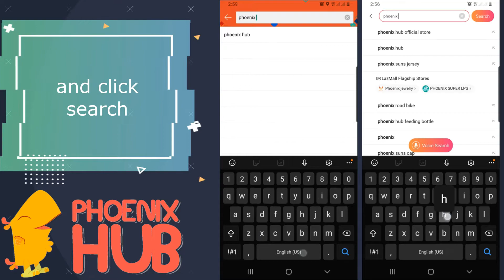DQT629 Rocker Slide Kids Multi-functional Slide Rocking Horse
DQT629 Rocker Slide Kids Multi-functional Slide Rocking Horse Indoor/Outdoor Toy Slide
High Quality Kids Indoor/Outdoor Toy Slide
100% brand new
Made up of safe and non-toxic plastic
Suitable for outdoor and indoor use
Convertible to rocking horse
Easy to assemble
Slide dimension: 70x102x55cm
Rocker dimension: 37x90x53cm
Chair dimension: 30x30x26cm
Recommended Age: 1-3 years old